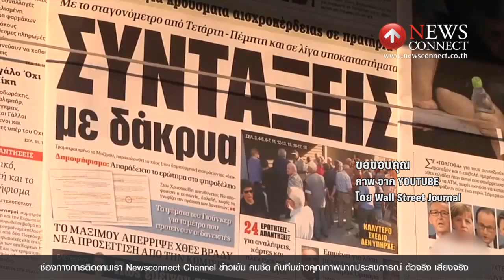กรีซเบี้ยวจ่ายหนี้ IMF : NewsConnect Channel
กองทุนการเงินระหว่างประเทศ หรือ IMF ยืนยันว่ากรีซผิดชำระหนี้ 1 พัน 6 ร้อยล้านยูโร ที่ครบกำหนดเมื่อวานนี้ โดยกรีซเป็นชาติพัฒนาแล้วชาติแรกที่ผิดชำระหนี้ IMF

ขณะเดียวกันรัฐมนตรีคลังกลุ่มยูโรโซนปฏิเสธข้อเสนอของกรีซ ที่ขอเงินกู้ก้อนใหม่ มูลค่าเกือบ 3 หมื่นล้านยูโร เพื่อช่วยเหลือด้านการเงินเพิ่มอีก 2 ปี ซึ่งเป็นความพยายามในนาทีสุดท้ายของรัฐบาลกรุงเอเธนส์ ก่อนที่จะครบเส้นตายชำระหนี้ต่อ IMF โดย นางอังเกล่า แมร์เคิล นายกรัฐมนตรีเยอรมันกล่าวว่า ประเทศกลุ่มยูโรโซนจะไม่เจรจาข้อตกลงความช่วยเหลือใหม่กับกรีซ จนกว่าจะรู้ผลประชามติในวันอาทิตย์นี้

ขณะที่ประชาชนชาวกรีซ ฝ่ายที่ไม่เห็นด้วยที่รัฐบาลปฏิเสธแผนปฏิรูปของเจ้าหนี้ ต่างออกมาประท้วงบริเวณหน้าอาคารรัฐสภากรีซ พร้อมประกาศจุดยืนว่าจะโหวต Yes ในการลงประชามติวันอาทิตย์นี้ เพื่อให้กรีซยังคงอยู่ในกลุ่มยูโรโซนต่อไป